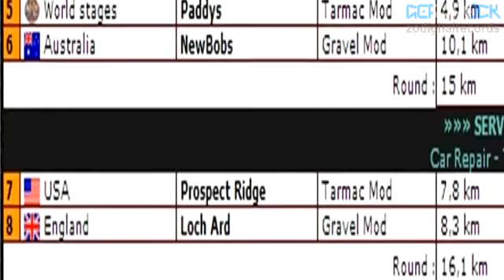RSRBR 2014 - 6º Evento De Rally @CampeonatosCGC Rallye Rias Baixas SS7: USA Prospect Ridge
RSRBR 2014
6º Evento De Rally Campeonatos Guillem Caldes
Rallye Rias Baixas
SS7 - USA: Prospect Ridege tarmac
VW Polo R WRC 2013